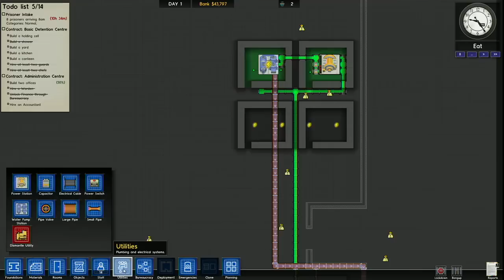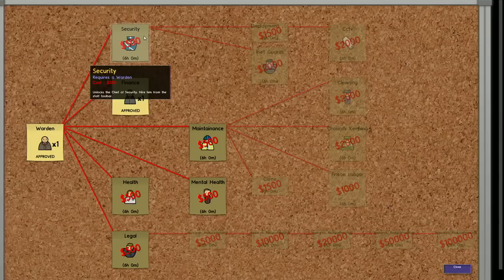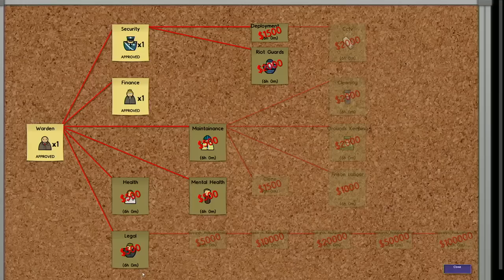Prison Architect: Giant Bomb Quick Look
Patrick and Vinny spend 75 minutes in the box trying to keep prisoners from attacking their toilets.